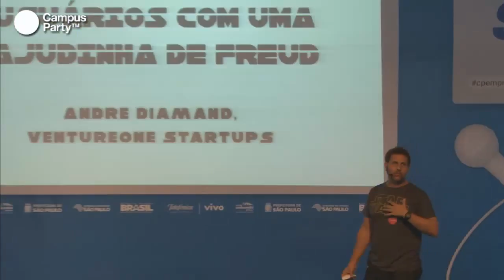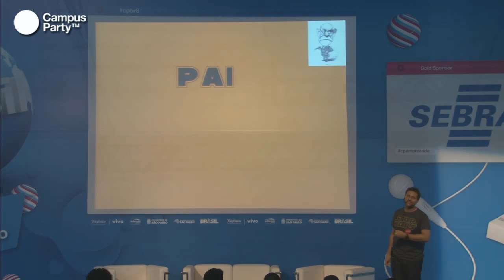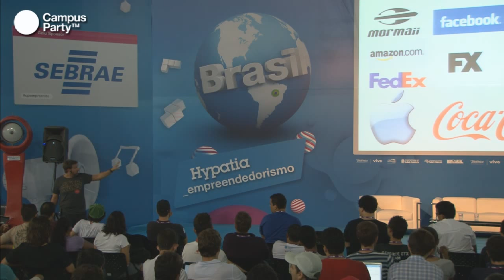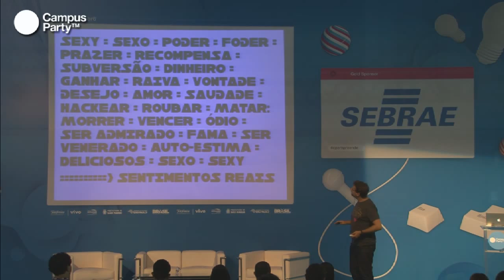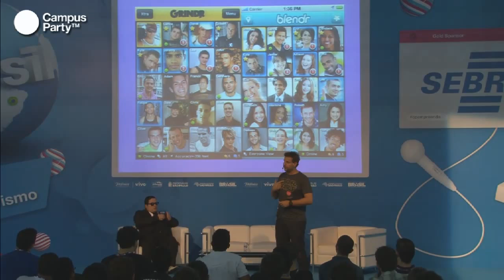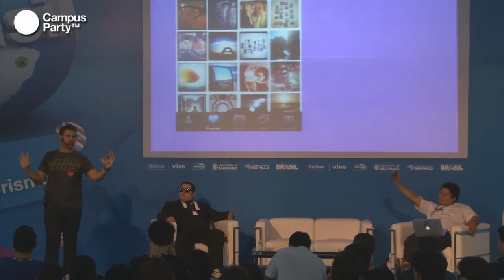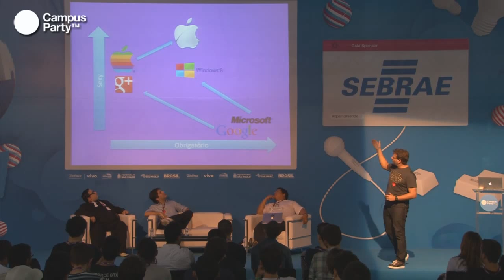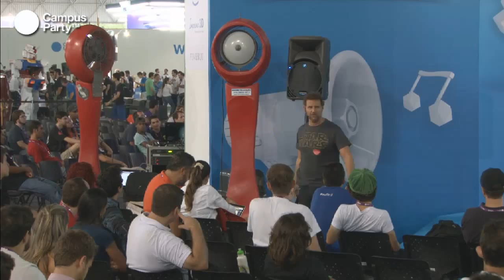CPBR6 - The sexy Startup